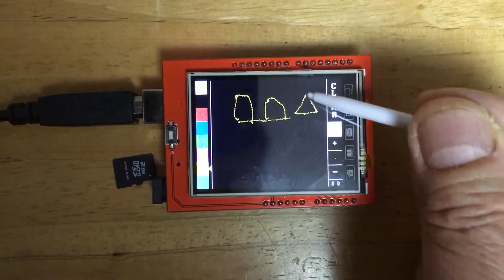MCUFriend new type 2 4 inch all function test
All function test by drawing with touch screen,  read SD card picture and save modified picture to the SD card then after power off/on resume stored picture to the scree.
It's working on the Arduino UNO board.